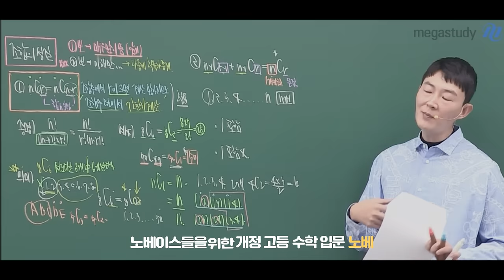[메가스터디] 새 교육과정 반영, 개정 고등 수학의 첫 시작! 현우진의 NOBAE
새 교육과정 준비 완료!
공통수학 전 범위를 현우진의 감각으로 재구성하다!
개정 고등 수학의 첫 시작, NOBAE!
- 합격불변의 법칙 메가스터디